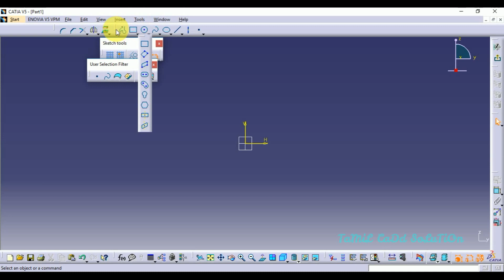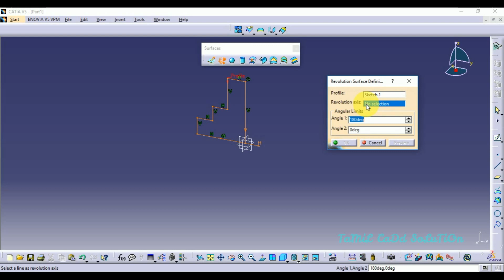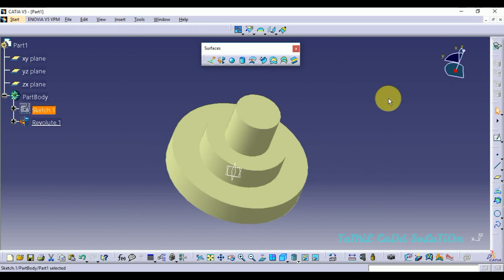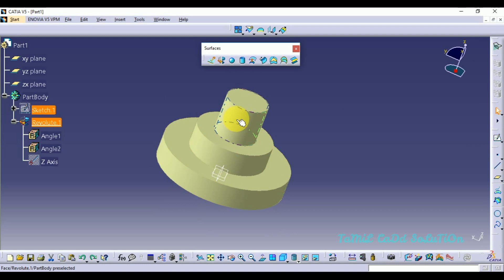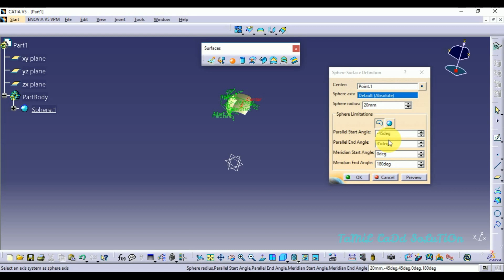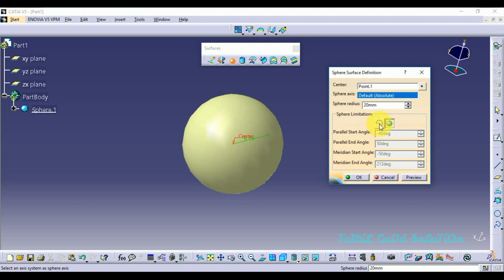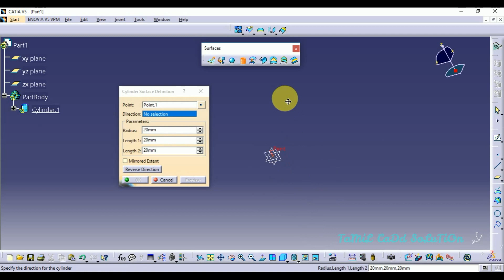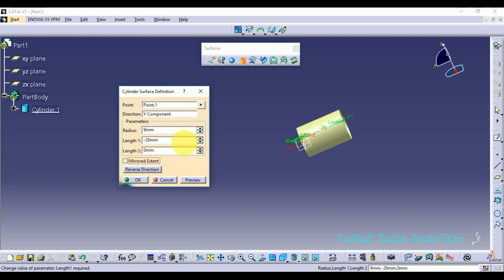Catia V5 Wireframe and Surface Design Revolve, Sphere, and Cylinder Command -- Tamil